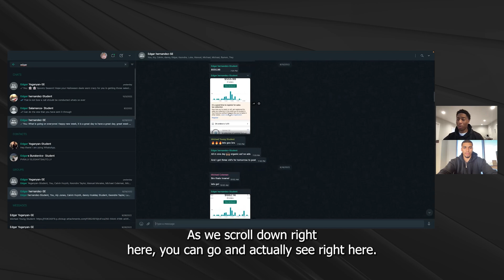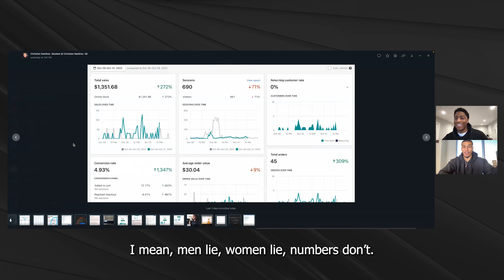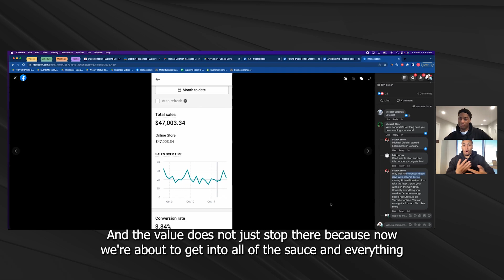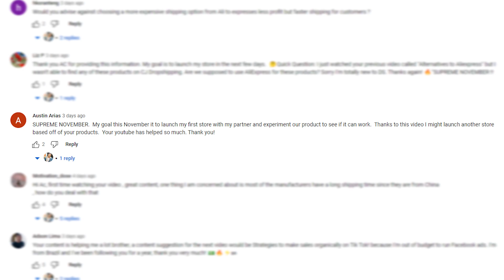EVERYTHING You Need To Know About TikTok Ads (Student Success + Interview)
In this video, AC Hampton is interviewing one of our head consultants at Supreme Ecom.

In this interview they'll be talking about TikTok ads, the opportunity that there is with them, everything that we've been learning about them and how YOU can use them to make money online!

Or DM me 'MENTORSHIP' on IG @AC_Hampton for more 1-on-1 Help

Supreme University: Get everything you need to build a $10,000/month drop shipping store 👉🏽

MY SERVICES 💻

STUDENT RESULTS/TESTIMONIALS ⭐️

Edited By: Brandon Bruington